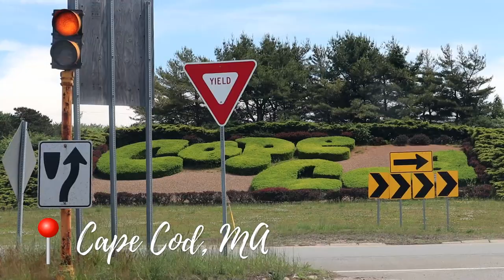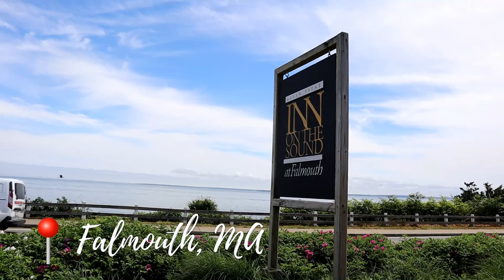ON OUR BABYMOON IN CAPE COD | DAY ONE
We are headed on our babymoon to Cape Cod, MA. I am 24 weeks pregnant and this is going to be such a memorable trip. Come along with us as we check in at our inn on the beach, eat seafood, and explore!

Welcome! I am Paige and I am passionate about sharing motherhood tips and tricks, my pregnancy journey as well as self improvement help. Stick around to learn how to create the healthy and fulfilling life you want to lead.

I upload new videos twice a week covering, motherhood, self improvement, mental health, and vlogs!